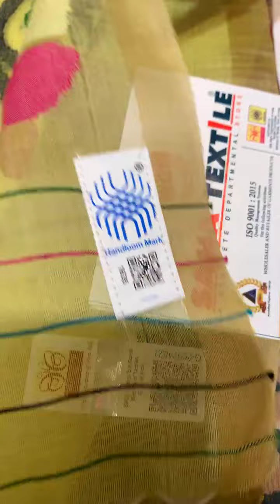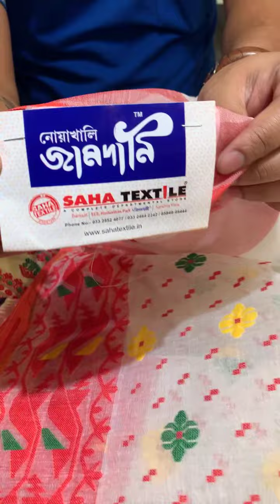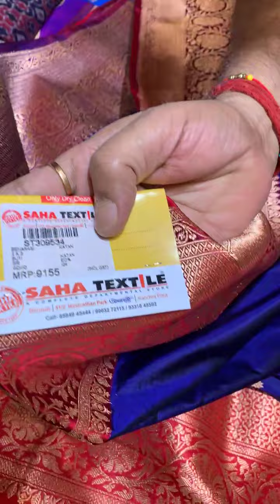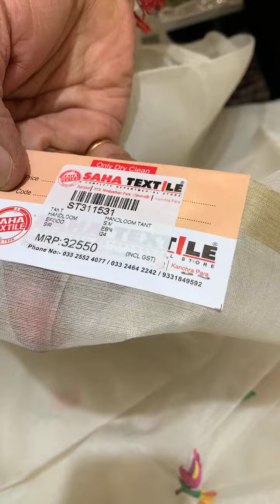“Supto chahidar mukto digonto” Episode -36, M - 093318 49592 . Date 22-09-2024.(8:00pm)